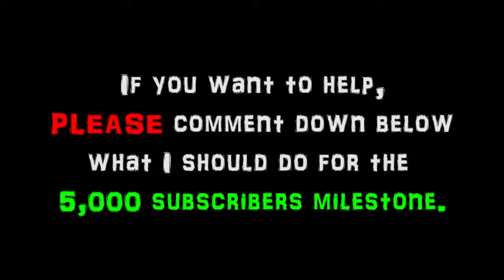Thank You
โทร. 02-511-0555 ต่อ 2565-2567 Download this Song :: Download on iTunes ::.

Directed & edited by Loboloki.

Dido's official music video for 'Thank You'. Click to listen to Dido on Spotify: As featured on Greatest Hits. Click to buy .

Download Thank You here: Listen to MKTO on Spotify: (C) 2012 Columbia Records, a Division .